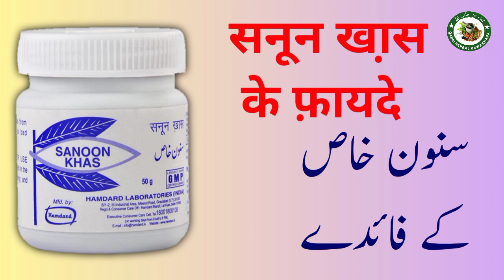sanoon khas ke fayde in hindi / benefits of sanoon khas / sanoon